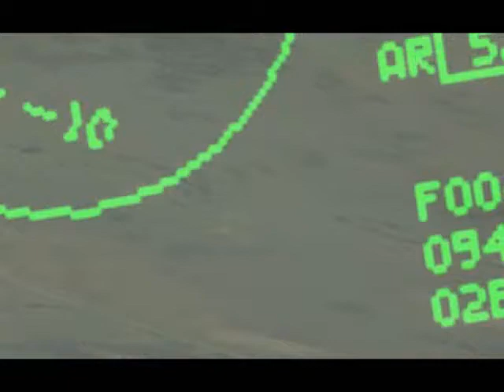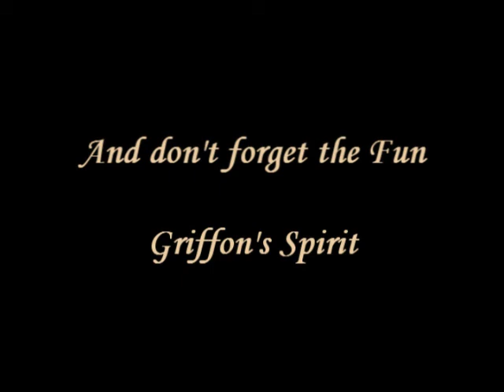Sky Sead & Strike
A little video of OpenFalcon beta 4.5. It's a video during an online flight with some pilots of 9th WTAC "Griffons" (Seekles, Switch, Tutur and myself). During this flight we used F-16CJ block 50. Usually I fly with Mirage 2000-5F, but sometimes it's cool to do SEAD (Suppression of Enemy Air Defences) with F-16 and AGM-88 HARM (Highspeed Anti Radar Missile). The two songs on this movies are :

1/ Foo Fighters - The pretender
2/The Subways - Rock and Roll Queen